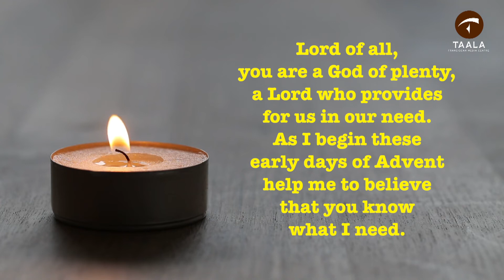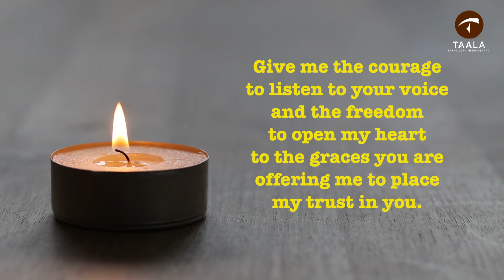ADVENT THOUGHT & PRAYER | DAY 4| DAILY BIBLE WISDOM | FR. JOHN SEKAR | OFM FRANCISCANS INDIA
Fr. Johnsekar OFM shares a little thought on the Gospel of the during the season of Advent, with a prayer to conclude.